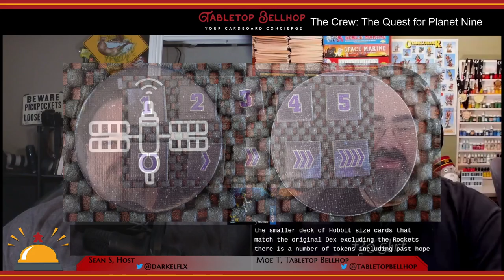REVIEW The Crew the Quest for Planet Nine, a surprisingly deep cooperative trick taking card game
I’ve heard nothing but good things about the cooperative trick-taking game The Crew: The Quest for Planet Nine. Everyone seems to love this card game. Today I’m going to let you know if it lives up to the hype.

The Crew: The Quest for Planet Nine was designed by Thomas Sing and features rather evocative artwork by Marco Armbruster. Here in North America, it was published by KOSMOS in 2019. This is a cooperative trick-taking card game for two to five players where each round of the game takes anywhere from five minutes to around half an hour depending on the scenario you are playing and how quickly you win or fail.

The Crew has won a number of awards and accolades including the Spellenprijs Best Advanced Game, the Guldbrikken Best Adult Game, the Deutscher Spiele Preis Best Family/Adult Game, the Meeples Choice, the Golden Geek Best Cooperative Game and the prestigious 2020 Kennerspiel des Jahres.

This review is one segment from The Tabletop Bellhop Gaming Podcast Episode 124: The New Hotness.

Description from the publisher:

Astronauts wanted! Scientists say there is a mysterious ninth planet located at the edge of our solar system. But despite all of their efforts, so far they have been unable to provide substantial evidence of its existence. Join this exciting space adventure to find out if the theories are just science fiction or if you will discover Planet Nine.

In this card game, you need to complete 50 different missions as you travel across the solar system. But you will only succeed if you can work together as a team.
To master the challenges and achieve your mission, communication will be essential — but in space, things can be more challenging than expected …

Co-operative strategy game- win or lose together.
A new twist on classic trick-taking card games.
The game spans 50 different missions across the solar system, each with a unique win condition.
Uses common card game mechanics like tricks and following suit.
Increasing difficulty as the game progresses, making it a good choice for players of all skill levels.

Check out our written review of The Crew on the blog

Sign up for our newsletter to get a heads up about all of the content we release each week